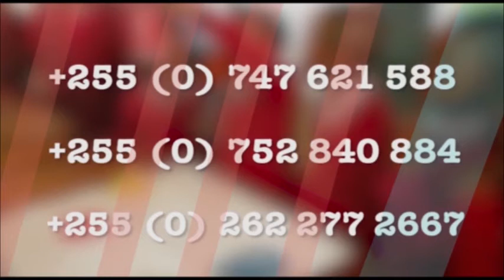IRINGA RUNNERS WAJIPANGA KULETA MAPINDUZI YA RIADHA IRINGA